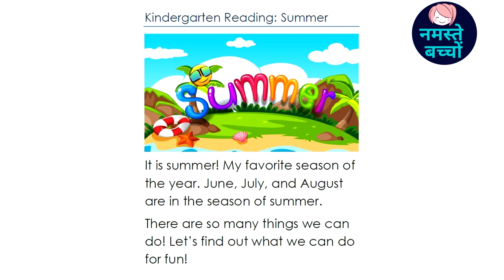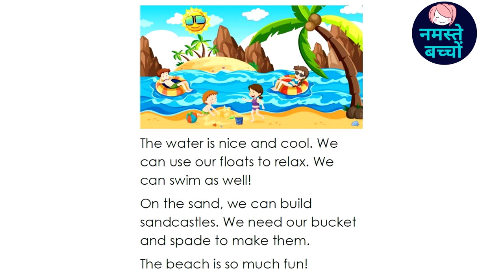Kindergarten Reading on Summer Season || Namaste Bachcho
kids study
Tag-Generator-youtube-kids learning-global